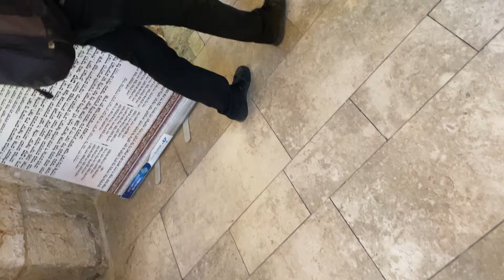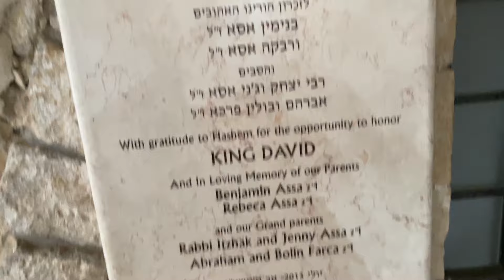King David's Tomb In Jerusalem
Me and my family visiting King David's Tomb in Jerusalem October 30, 2022. There's constant prayer at the tomb for the Messiah to come. The Jews don't accept Jesus as their Messiah because the Jewish leaders (Scribes, Pharisees and High Priest did not). So they still have 2 seats behind the closet on the left - One for Elijah and the other for the Messiah - They believe Elijah will appear first and then introduce the messiah (They reject John the Baptist as the promised person with the spirit and power of Elijah).